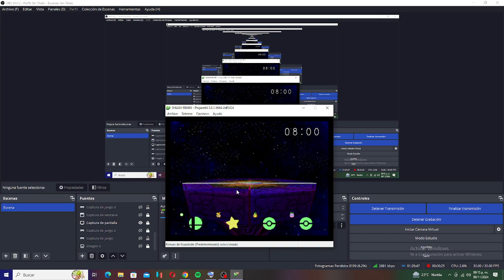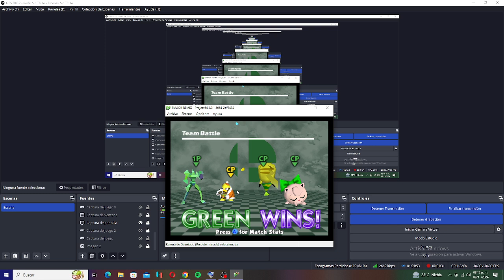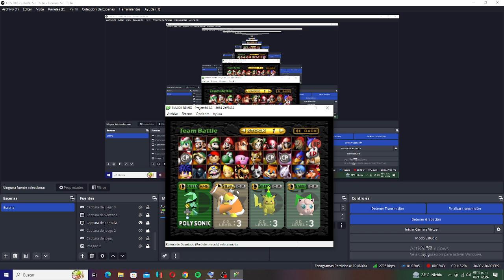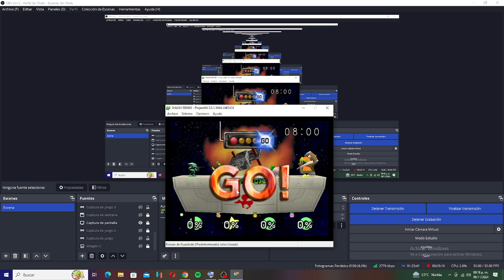Haciendo Bugs y Trucos en Smash Remix